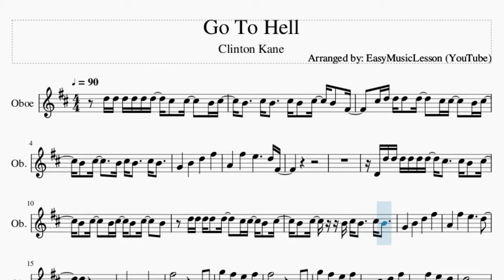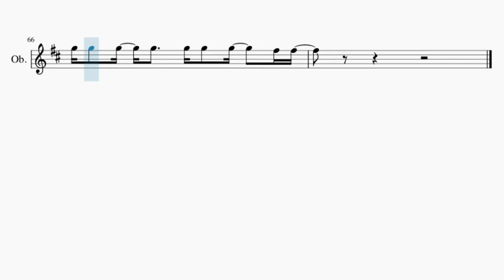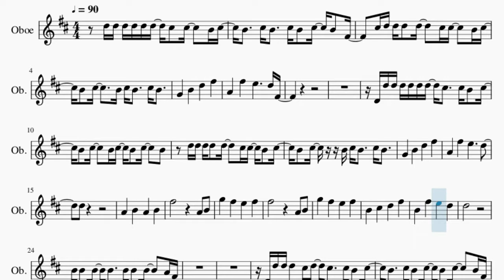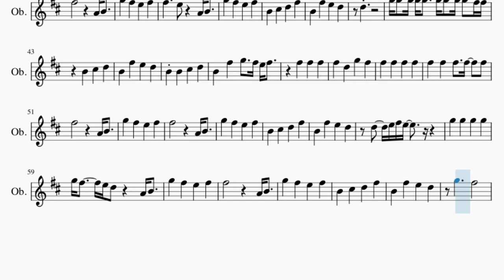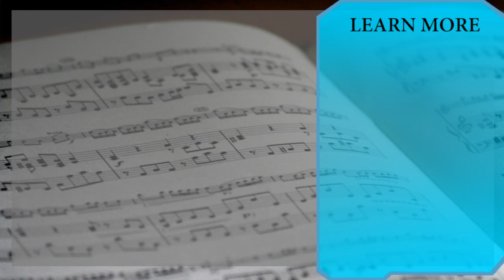Oboe Sheet Music: How to play Go To Hell by Clinton Kane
Comment and let us know how the videos have helped you. It keeps us going! :)Here is a sheet music/tab video on the song Go To Hell by Clinton Kane on the oboe. A oboe sheet music arrangement which is transposed to notes that are easily played by oboe, for the song Go To Hell by Clinton Kane.

EasyMusicLesson2 teaches you to play the your favorite instrument, through well-arranged sheet music so that you too can learn how to play Go To Hell by Clinton Kane on the oboe as fast as you can. A oboe sheet music with backing tracks to help your play the song better.

Chords of Oboe arrangement:
D Maj   B Min   A Maj   D Maj   B Min   A Maj   G Maj   G Maj
D Maj   B Min   A Maj   D Maj   B Min   A Maj   D Maj   B Min
A Maj   G Maj   G Maj   D Maj   D Maj   D Maj   G Maj   G Maj
B Min   B Min   G Maj   G Maj   D Maj   B Min   A Maj   D Maj
B Min   A Maj   D Maj   B Min   A Maj   G Maj   G Maj   D Maj
D Maj   D Maj   D Maj   G Maj   G Maj   B Min   B Min   G Maj
G Maj   B Min   B Min   G Maj   G Maj   B Min   B Min   G Maj
G Maj   D Maj   D Maj   G Maj   G Maj   B Min   B Min   G Maj
D Maj   D Maj   G Maj

Melody notes of Oboe:
D5 D5 D5 D5 D5 D5 C#5 C#5 B4 C#5
B4 C#5 B4 C#5 B4 C#5 B4 F#4
C#5 D5 D5 D5 D5 C#5 C#5 B4 C#5
B4 C#5 B4 C#5 B4 C#5 B4
G4 B4 D5 F#5
A4 F#5 E5   D5 F#4
D4 D5 D5 D5 D5 D5 D5 C#5 C#5 B4 C#5
D5 D5 D5 D5 D5 C#5 C#5 B4 C#5
A4 F#5 E5   D5
D5
B4 C#5 D5 F#5
B4 F#5 E5 D5
D5
B4 B4 B4 B4 B4 B4 B4 A4 F#4
D4 D5 D5 D5 C#5 D5 C#5 C#5 B4 C#5
A4 F#5 E5   D5 D5
A4
F#5   E5 A4 B4
G5 F#5 E5 F#5
D5
G5 G5 G5 G5 G5 G5 G5 F#5 F#5
B4 B4 C#5 D5
B4 F#5 G5 F#5 E5 F#5
F#5 F#5 F#5
F#5 D5 G5 F#5
G5 F#5 E5 D5 A4 B4